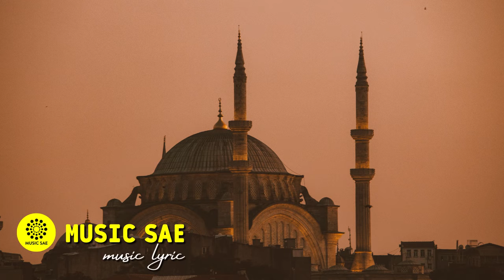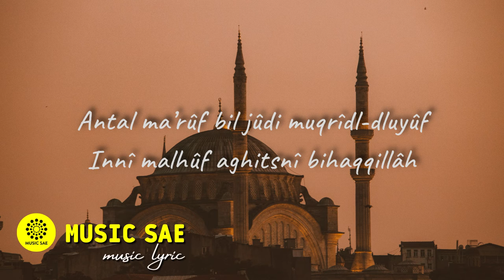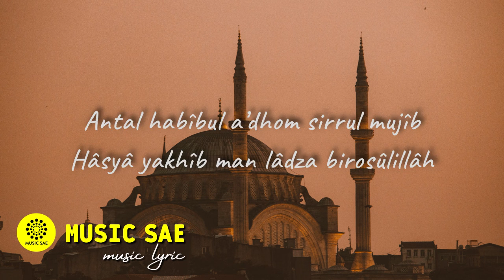Allah Allah Aghisna - Mira Putri (LIRIK) Music Sae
Allah Allah Aghisna - Nazwa Maulidia Cover & Lirik (Voc. by Mira Putri) Music Sae

Music Sae

Music Sae

We do not intend to infringe the copyright of any artist or label.

Music Sae